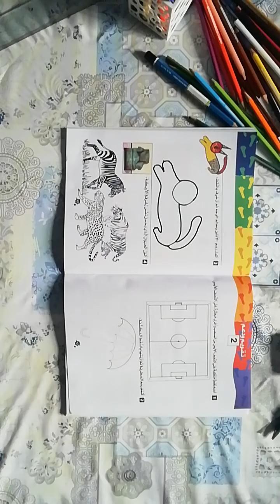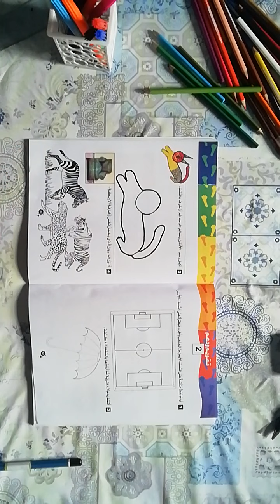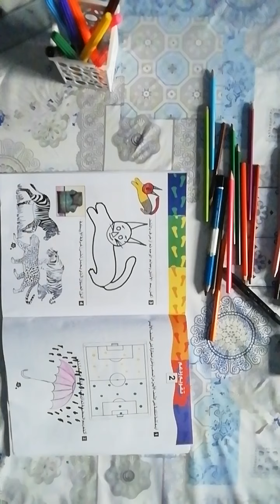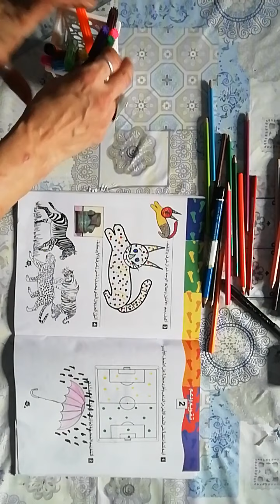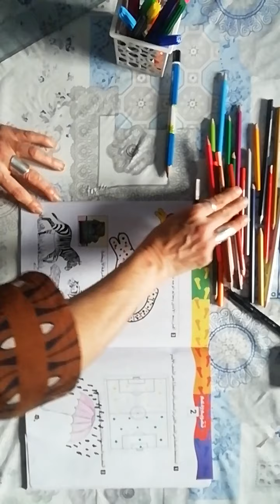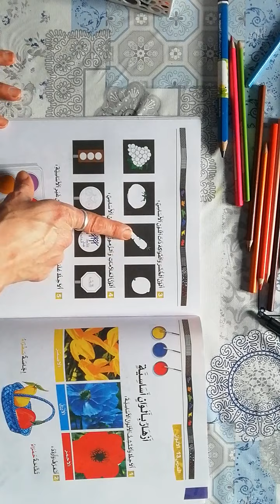دروس التربية التشكيلية للمستوى الأول ابتداء، صفحة 42 و 43